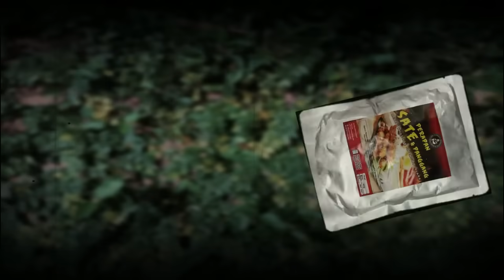KISAH DARI KELANTAN - TIGA PENJAGA (2007), SERPIHAN (2018)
Ashadi Johari (FB); ashadijohari (ig); @ashadijohari (tiktok)